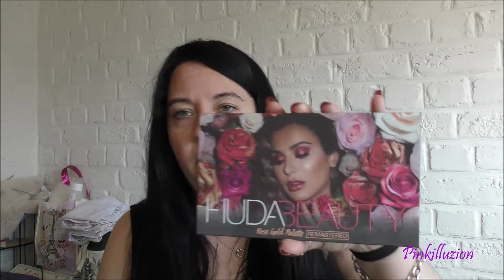* Bundle Bag Hudabeauty *